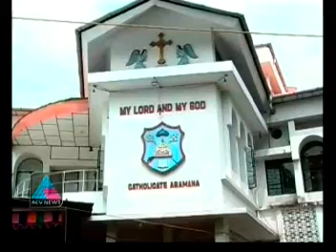Life & Works of HH Didymus Catholicos